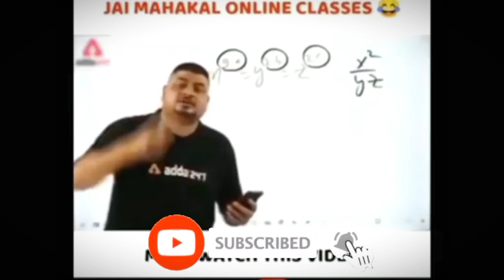Papa 💇 Ne Gusse Mein 😠 Saare Baal Cut Diye 😭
3:28

l Hope Ap Sab Ny Enjoy Kia Hoga Aysi Hi Sath Rahyn ✌️ Hamysha 🥰 (Like,Comment,Share)👍(Subscribe) Laazmi Kardigiyega Lf You Guys Like This Video My Channel Thank You So Much For Watching God Bless You All Lots Of Hello Everyone Hope 😍 You All Are Fine And Doing Well 🙂 I Hope You Enjoyed 💕 This Video Hit Likes. To ❤️